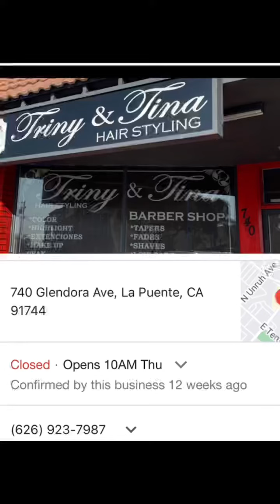Clipper class : by Babylis Liss Pro: coming June 20th by EduardoTrevino: 626-437/2564